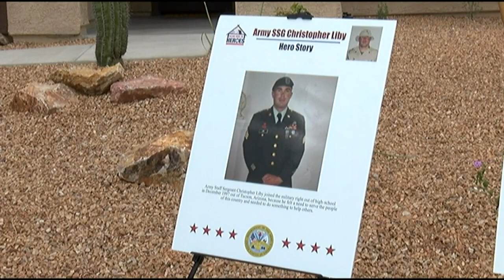Purple Heart Veteran gifted mortgage-free home in Tucson